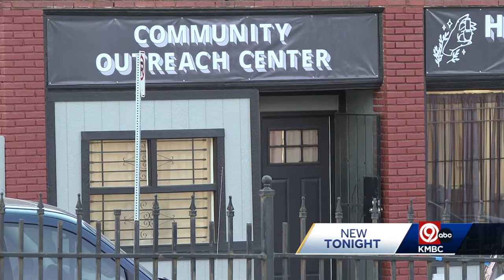Kansas City's Healing House in need of gently used coats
As the giving season approaches and temperatures drop, one Kansas City nonprofit wants your old coats.